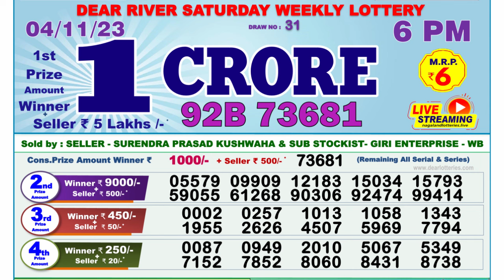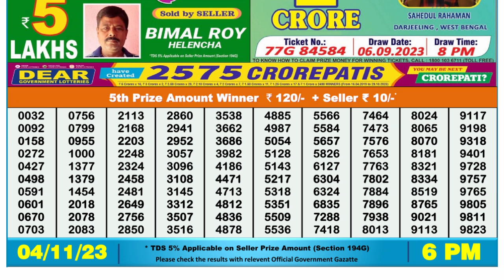Dear Lottery Sambad 6pm today 04.11.23 Nagaland State Lottery Result